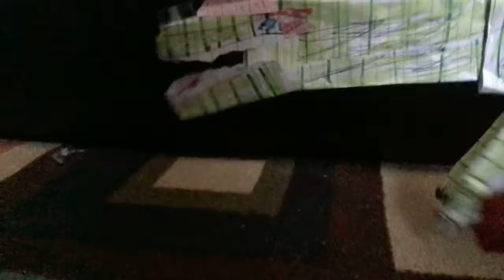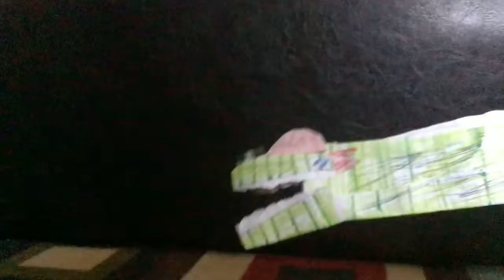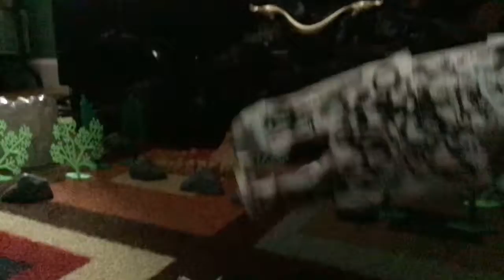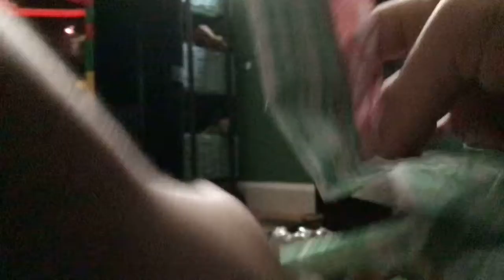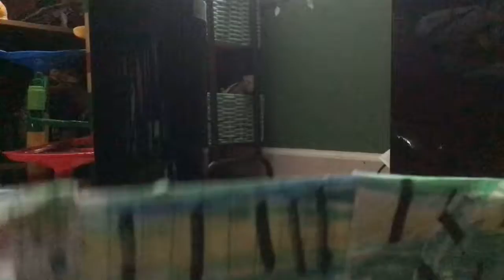Dinosaurs vs Hybrid Dinosaurs Fight ~ Season 3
Dinosaurs & Hybrid Dinosaurs are fight for the 3rd time! The Dinosaurs Such as Rexy, Bumpy, Spinosaurus, Allosaurus, Tyrannosaurus Rex, & Mortem Rex is facing off against Hybrid Dinosaurs such as Doomsday Rex, Scorpios Rex Gen 1 & Gen 3, Megaultrasaurus, Albertospinos, Gigakylocephalus, & Indominus Rex.

Index:
00:00 Intro
01:54 Tyrannosaurus Rex vs Cerazinosaurus
03:52 Triceratops vs Tryostronix
05:33 Refrenantem vs Indotaurus
06:48 Therizinosaurus vs Indoraptor
08:15 Ankylosaurus vs Stegoceratops
10:03 Mortem Rex vs Megaultrasaurus
11:45 Zhuchengtyrannus vs Tricerakylosaurus
13:07 Siglimassasaurus vs Indominus Rex
14:42 Pyroraptor vs Gigakylocephalus
16:19 Spinosaurus vs Albertospinos
18:05 Giganotosaurus vs Ultimasaurus
19:27 Allosaurus vs Ardentismaxima
21:04 Hadros Lux vs Scorpios Rex Gen 3
22:55 Bumpy vs Scorpios Rex
24:55 Rexy vs Doomsday Rex

Dark Fantasy Studio:
Lightning
Gunshots

Inspiration By:
Exard Flix